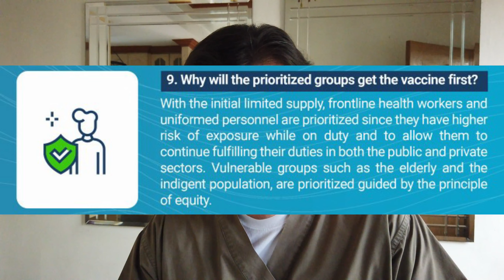DOH FAQ9/15: "Bakit yung mga PRIORITIZED GROUPS ang unang mabibigyan ng bakuna?" | Tagalog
DOH FAQ9/15: Why will the PRIORITIZED GROUPS get the vaccine first? | "Bakit yung mga PRIORITIZED GROUPS ang unang mabibigyan ng bakuna? | Tagalog

May mga FILIPINO na kailangan mauna dahil KAILANGAN natin sila upang may mga gagalaw kapag may mga magkakasakit ng malala mula sa SARS nCov 2